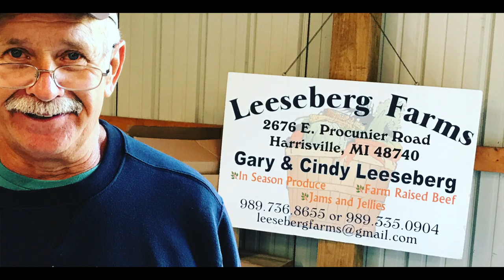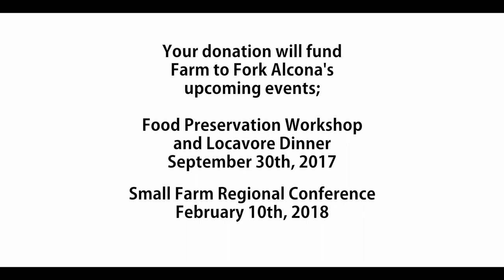Farm to Fork Alcona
Help make Alcona County. Michigan, a home for locally grown food.